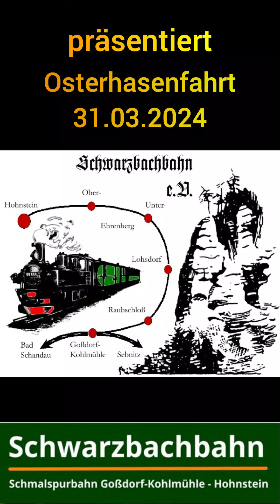Schwarzbachbahn, 06.04.2024 - Geburtstagsfahrt am Nachmittag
Der Tag fing mit 15° und trocken so gut an, also Kompressor an und mit dem Nadeler am Werkstattwagen an der linken Seite anfangen, die Eisenprofile unter den angesammelten Farbschichten hervorzuholen. Eine 2. Runde mit der Igel-Flex, dann Rostschutz drauf und schon war die Sonne rum und brannte die Farbe sofort ein. Der Güterzug war im Einsatz um Knüppelholz aus dem Einschnitt zu holen, der neue Vorratsspeicher für dieses Holz (mit dem man hervorragend eine Dampflok anfeuern kann) nimmt auch Formen an. Und dann kam die Hauptperson des Tages mit Familie zu einer kleinen Ausfahrt, Kaffe und Kuchen zu Besuch.